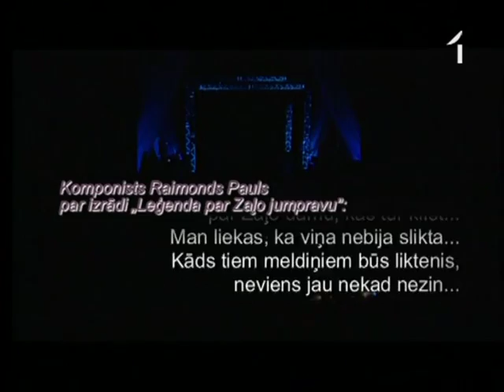Aija Andrejeva un Dainis Skutelis – "Baltā dziesma"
Mūzika: Raimonds Pauls, dzeja: Guntars Račs